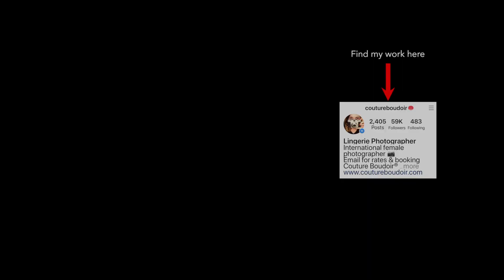Ten Tips On Saving Time In Photoshop | Before Shooting Boudoir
Shooting a boudoir portrait session seems pretty simple... The client arrives, brings pretty things to wear, you shoot, all seems good. And then it gets complicated when it comes time to retouch, for one big reason. The subject is showing a lot more skin. There are very few people in this world that have perfect skin, so retouching boudoir is inevitable. However, there are tips and tricks I am sharing here to help eliminate extra retouching that you can avoid.
Watch this video to learn how to prep your clients to shrink editing time. When you prepare your clients by giving a few simple suggestions and taking some steps during the session, you can eliminate extra Photoshop time.

What's in my bag when shooting boudoir:
Sony A7R III Camera
Sony 24-70mm 2.8 GM Lens
Sony 50mm 1.8 Portrait lens
Sony 85mm 1.4 Lens
I will be releasing a video soon on lighting and will include my lighting systems then.